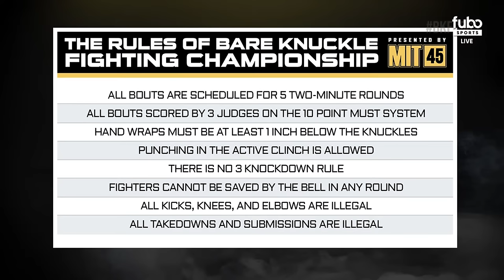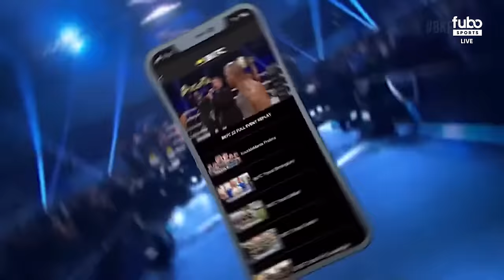Bare Knuckle Fighting Championships 56 Prelims | Free LIVE MMA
Esteban Rodriguez vs Keegan Vandermeer

Trevor Bradshaw vs Troy Dennison

Danny Hilton vs LJ Schulz

Fights are 2 minutes per round and each bout will be 5 rounds in length.